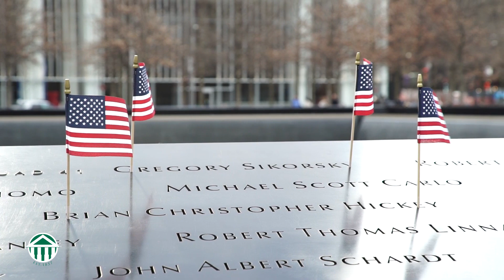WPU Students Study Immigration in New York City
WPU students traveled to New York City to trace the footsteps of the millions of immigrants who passed through Ellis Island and settled in the New York City area and beyond. Students visited iconic New York locations, such as Ellis Island, Liberty Island, the Empire State Building, Wall Street, and the 9/11 Memorial.